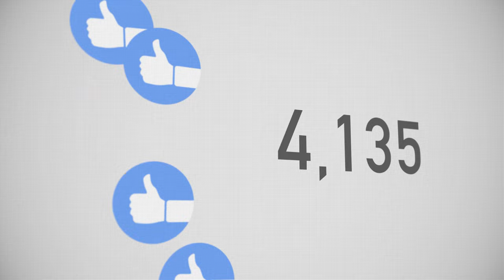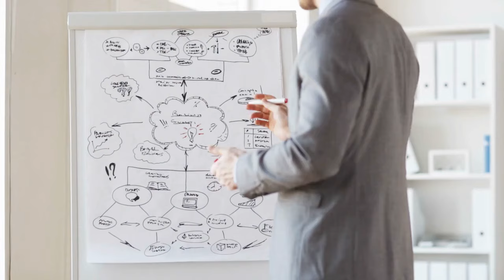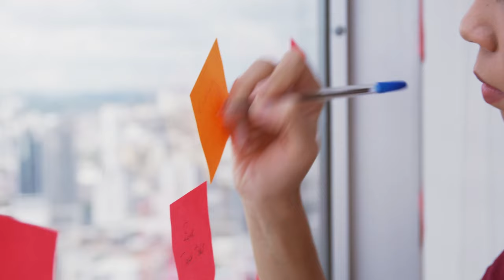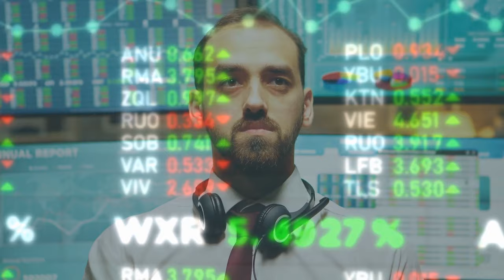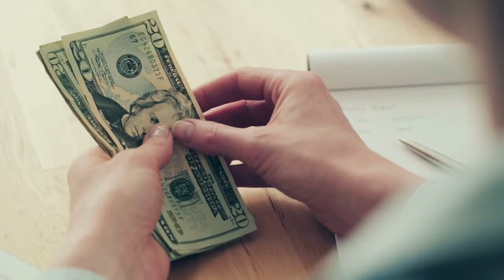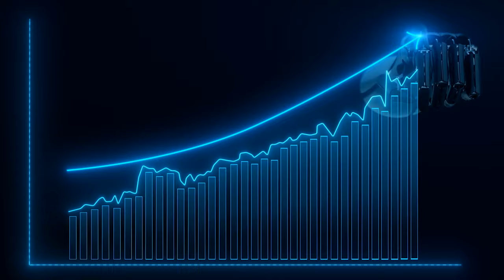Was dir niemand über LinkedIn Ads erzählt und du unbedingt wissen musst